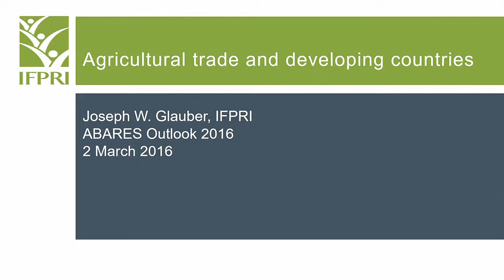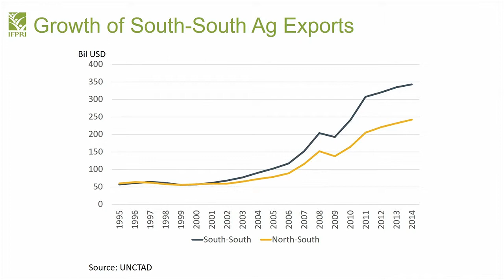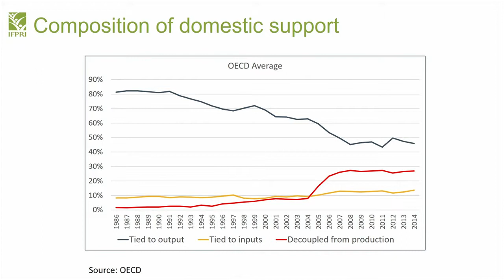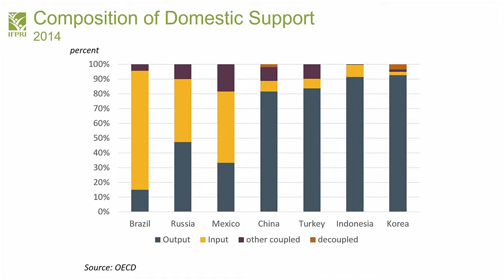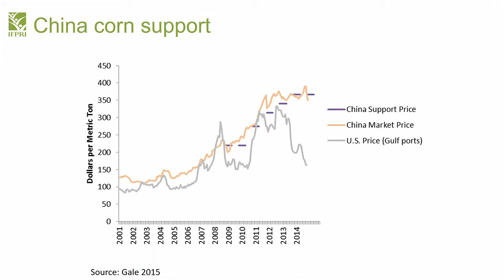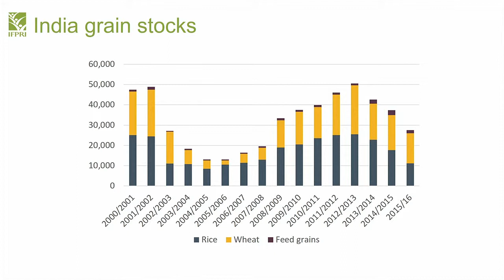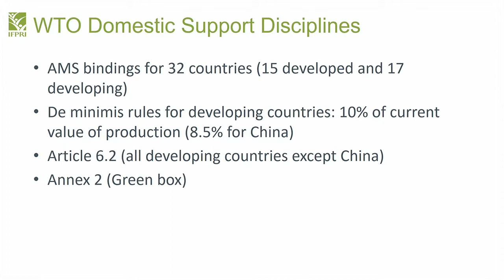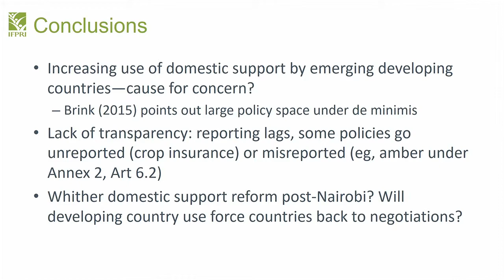Global agriculture: Joe Glauber, International Food Policy Research Institute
Date:
2 March 2016

Session name:
Global agriculture: international policy perspectives

Speaker:
Joe Glauber, International Food Policy Research Institute

Title:
Recent evolution in agricultural policies in developing countries